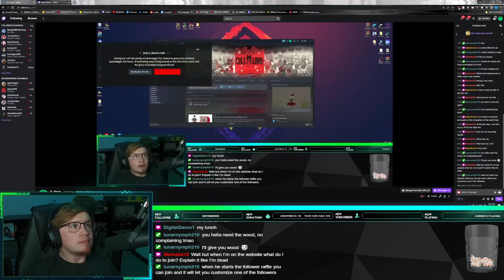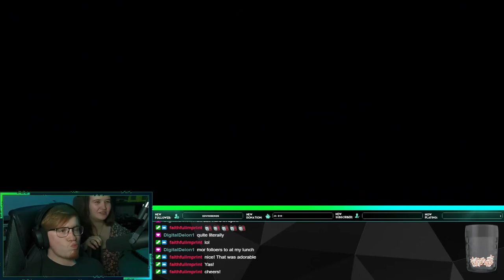How to be the Best Cult Leader | Cult of the Lamb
Come watch the shit show, live!